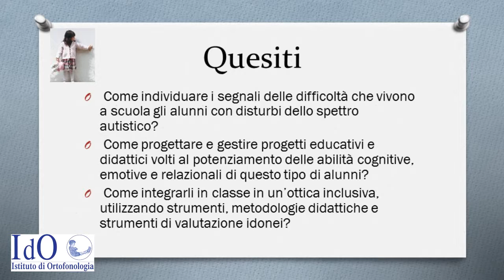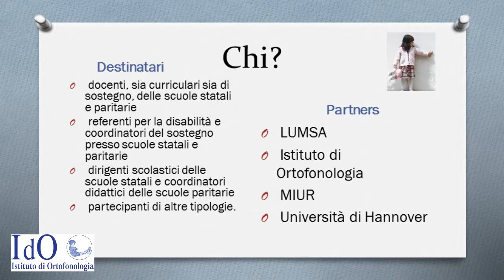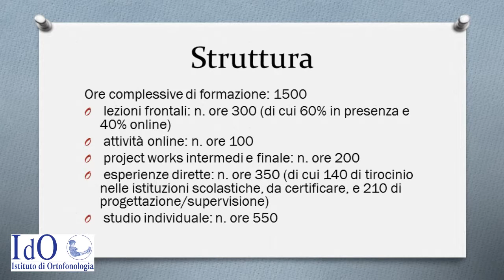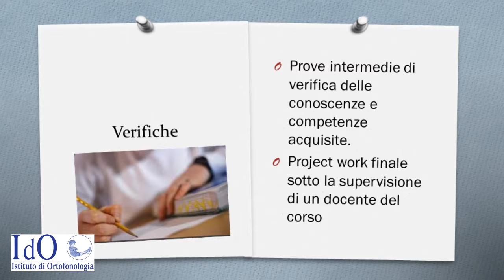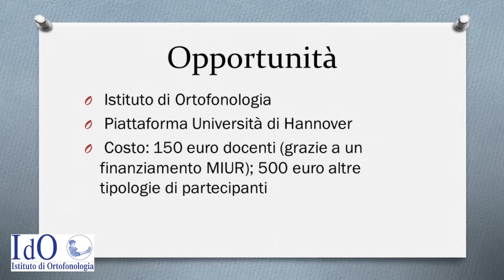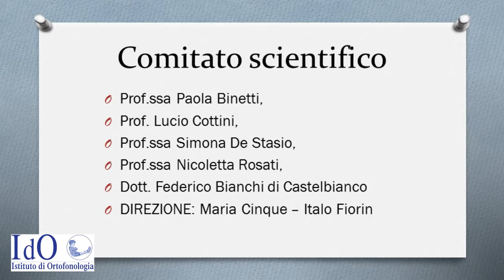Maria Cinque, Prof.ssa associata LUMSA – Roma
Il master sull’autismo per insegnanti